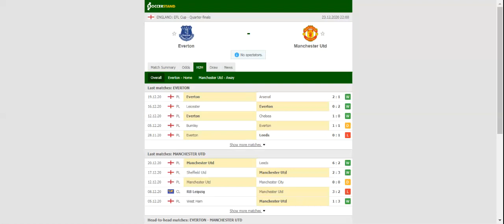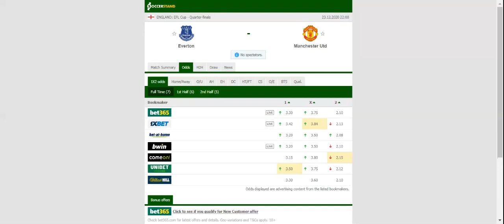EVERTON VS MANCHESTER UNITED PREDICTION & BETTING TIPS - 23/12/2020